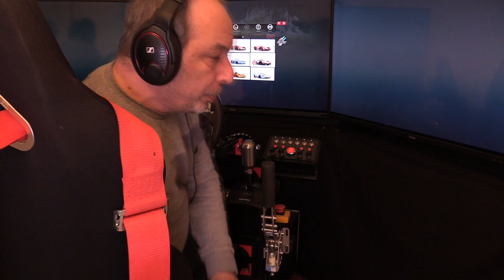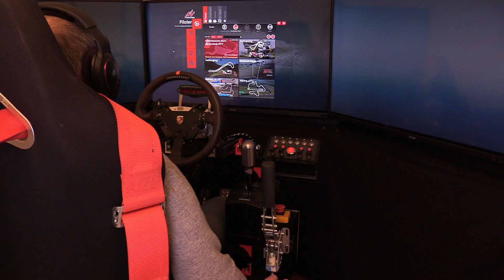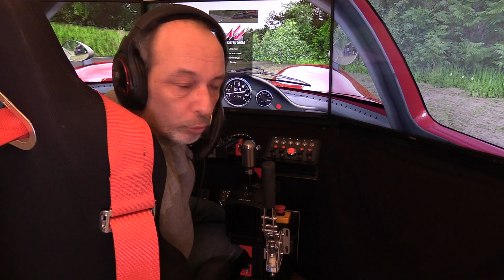Assetto Corsa #107# Mod # AC Legends prototype (partie 2)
Deuxième vidéo consacrée au mod AC Legends prototype avec cette fois les Ford GT40 MK IV , Lola T290 et Lola T70 MK3

Partagez , commentez .